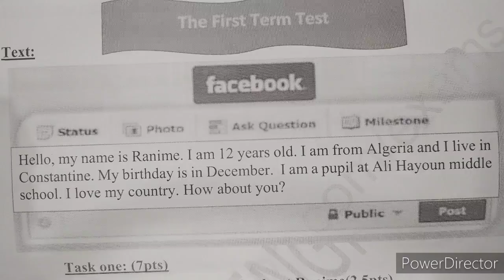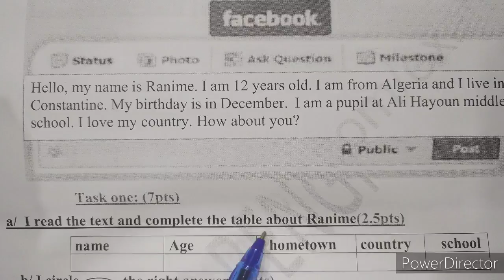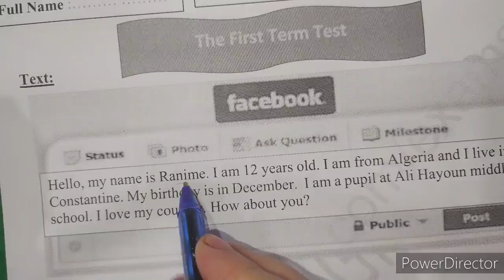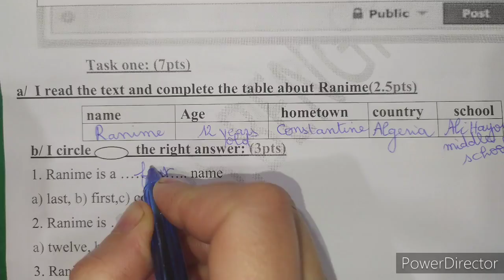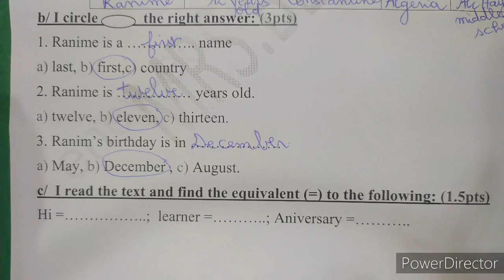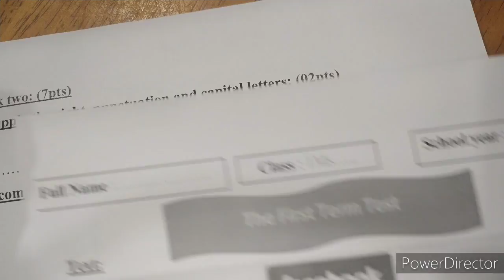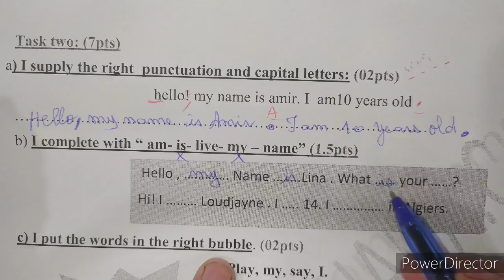الفرض الاول الفصل الاول الإنجليزية الاولى متوسط